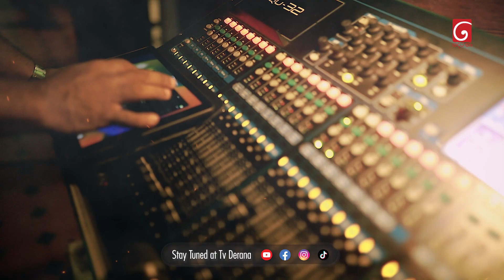Derana Fondre Rhythms 🎙️🎼🎻 | 27th October @ 10.30 PM on Derana